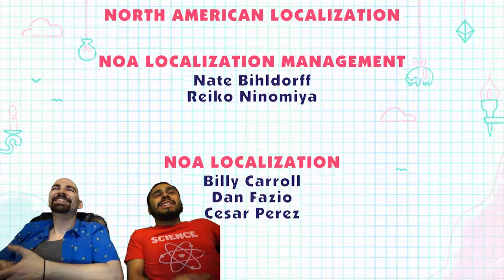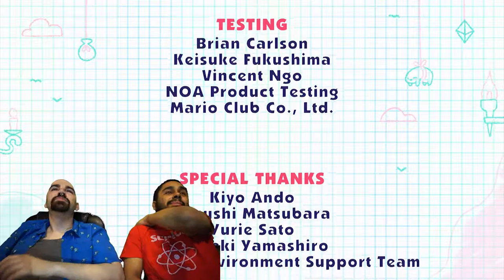Snipperclips Ending! (Snipperclips Final Level Gameplay)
Snipperclips Final Level Gameplay
It's over! ;-( It's so sad to see Snipperclips go, it is so fun!  This Snipperclips gameplay is us playing the last levels of the game and dominating!  It was a fun journey, but like all great games must end!  Enjoy the end of Snipperclips!

Follow Modern Classic Gamers on Social Media's!